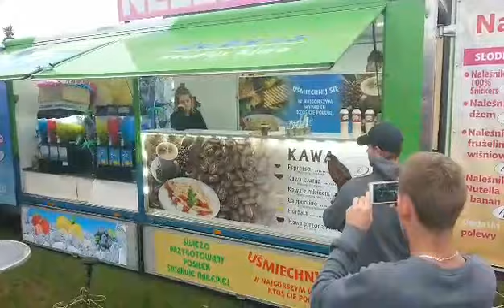Jarmark Chmielo - Wikliniarski 2019 Nowy Tomyśl